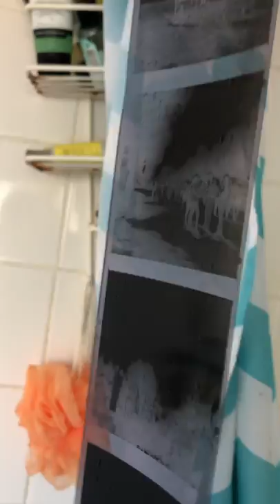Developing 120 with Labbox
Developing Ars Imago 320, 120 film with Labbox